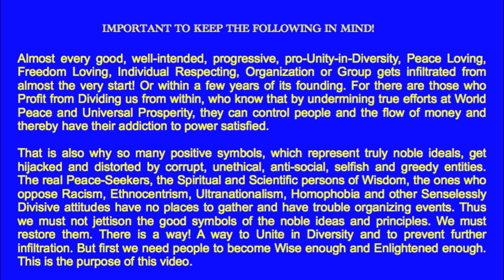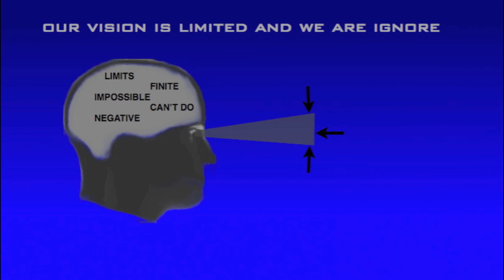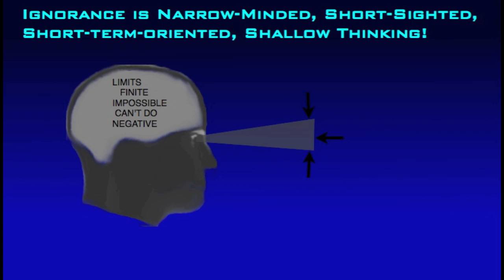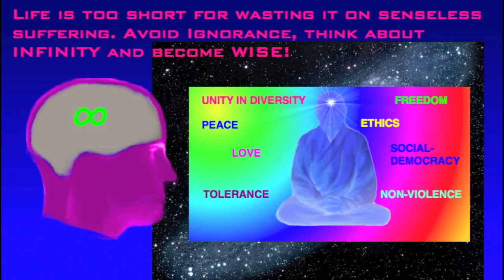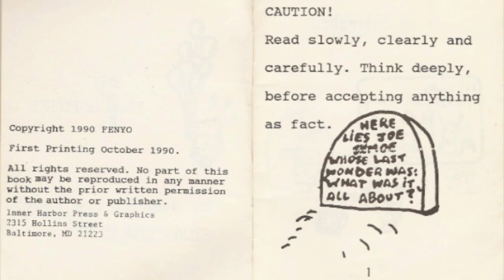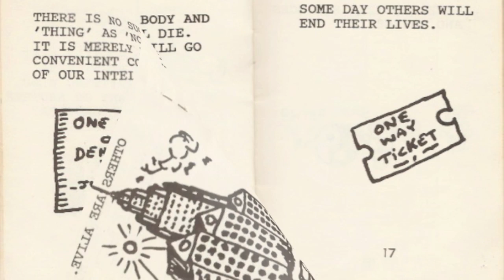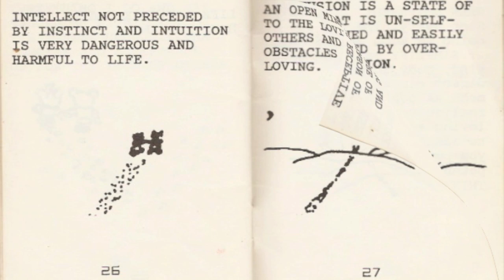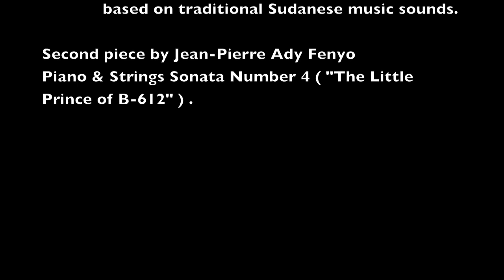The Key To Wisdom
ADJUST VOLUME DOWN if need be.
"The Key To Wisdom" by Jean-Pierre Ady Fenyo
The Free Advice Man
Based on two of my own books:
1. THE MOST IMPORTANT THOUGHT (orig. title: Infinitism: Secret Key To The Doors of Wisdom ), Silver Aleph Books, 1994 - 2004 .
2. YOU?CONFUSED, Silver Line Books, 1990.

Cultural Olympiad London 2012.